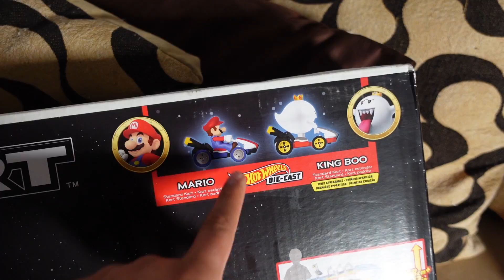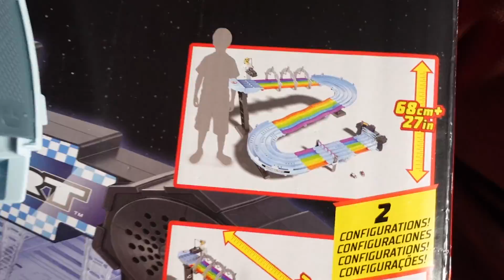Armando la mejor pista de carreras | Hot Wheels Mario Kart Rainbow Road Navidad 2021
Link de compra